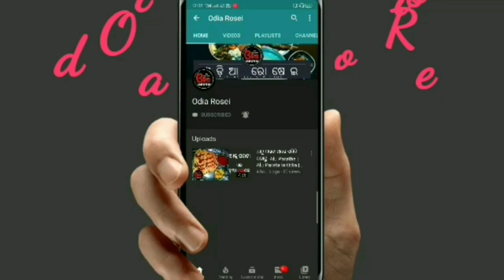Snacks ରେ ଖାଆନ୍ତୁ କି Lunch ରେ Panasa Katha Pithau Bhaja || Panasa Katha Bara Recipe in Odia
Eehi video re ame jackfruit tawa fry odia snacks recipe ra sampurna preparation dekhiba.

13 inch Flexible Gorillapod Tripod

Keep Supporting..

swarna24
swarna_rk77